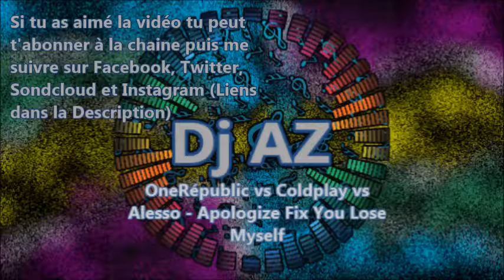Dj AZ - One Républic vs Coldplay vs Alesso - Apologize Fix You Lose Myself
Hey, salut a tous, voici mon new remix avec One République avec leurs tube 'Apologize' et Coldplay et le tube 'Fix You', pour les 3ans de la chaine un nouveau mix rien que pour fêter sa, en tous cas si cet video ta plus tu peux l’abonnée a la chaine ainsi que a la page Facebook, Twitter, Souncloud et Instagram
Et oublier pas l’émission "New Track" se diffuse sur ma chaine Youtube avec 1 épisode chaque semaine